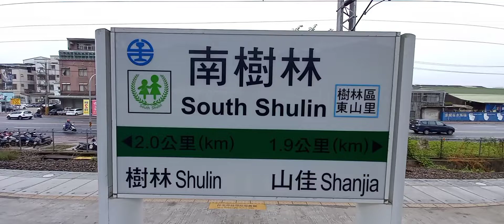臺鐵南樹林車站列車紀錄 | 臺鐵車站攝影系列EP.89 | 2022/9/24 | Taiwan Railway | 粘粘的鐵道攝影